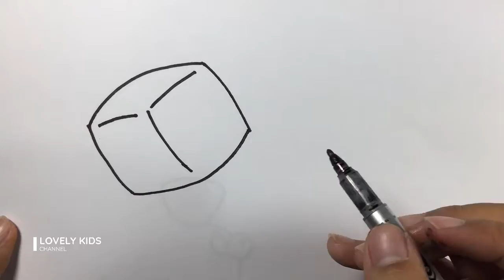Drawing and Coloring for Kid | Pair of Dice | Lovely Kids